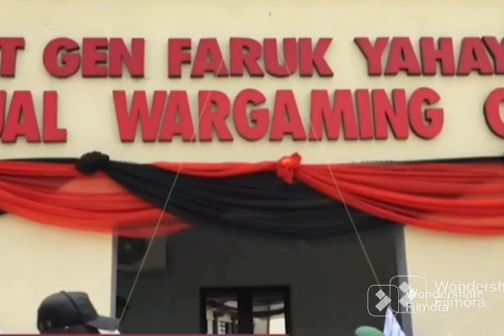We’re Getting Requests To Overthrow Tinubu – Nigerian Military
…Says Proponents ‘Highly Unpatriotic, Wicked’

The Nigeria Defence Headquarters (DHQ) has confirmed receiving requests from unnamed persons to overthrow President Bola Tinubu’s administration amid the ongoing political standoff in Niger Republic where the military recently removed the country’s democratically elected president, Mohamed Bazoum.

The DHQ suggests that proponents of the coup d’état are basing the calls on alleged poor welfare within the Armed Forces.

The Director of Defence Information, Brigadier General Tukur Gusau, confirmed this in a statement released via the DHQ’s official Twitter account @DefenceInfoNG.

The military frowned on the call for military intervention in the nation’s democracy, labelling such as ‘unpatriotic’ and ‘wicked’, and an attempt to divert the focus of the Armed Forces from their constitutional duties.

While acknowledging the significance of ensuring the welfare of its personnel, the leadership of the DHQ said it remains resolute in safeguarding the principles of democracy in Nigeria.

“…we detest any attempt by any individual or group to instigate the law abiding Armed Forces of Nigeria to embark on any unconstitutional change of government in our country. We wish to state unequivocally that the military is happy and better under democracy and Will not get involved in any act to sabotage the hard-earned democracy in our country.

“The AFN under the leadership of the Chief of Defence Staff, General CG Musa is determined to ensure complete subordination of the Armed Forces to constitutional authority under His Excellency, President Bola Ahmed Tinubu and will not be distracted from its roles that are well defined in the 1999 constitution (as amended),” said Gusau.

On July 26, 2023, a group of soldiers led by General Abdourahamane Tchiani overthrew the government of President Mohamed Bazoum in a military coup.

Tchiani subsequently declared himself the head of the National Council for the Safeguard of the Homeland, while placing his former boss and country’s democratically elected president under house arrest.

Gen Tchiani has so far refused to compromise with any of the suggestions made to him, including appeals by the Tinubu-led ECOWAS to restore democratic rule in the country.

He has kept most international envoys at bay but met with Nigeria’s former central bank governor and former Emir of Kano, Muhammadu Sanusi, on Wednesday, among others